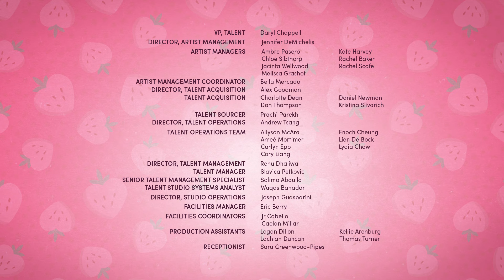Strawberry Shortcake 🍓 The Swirliverse Strikes Back 🍓 Berry in the Big City